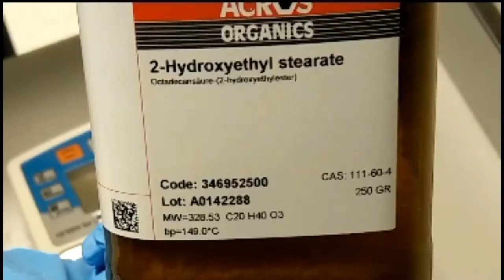Crearting gel from Canola oil and 2-Hydroxyethyl Stearate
An experiment showing the creation of intermolecular bonds of the oil and 2-Hydroxyethyl Stearate molecules.